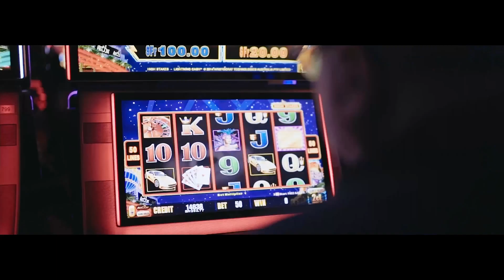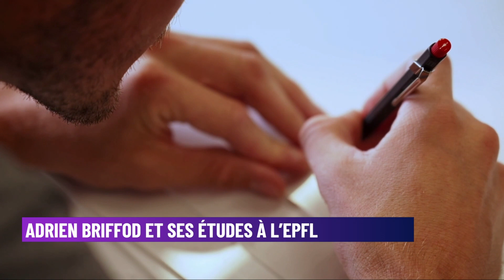Le 6/9 de Morax : La quotidienne du 03 juin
Le nouveau virage électrique de Mat Rebeaud, l’instant politique de Céline Weber (Vert’libéraux) et la nouvelle pièce de la comédienne Giliane Bussy : c’est le programme de la quotidienne.

00:00 - Start
00:09 - C'est quoi votre truc : C'est dans votre tête, mademoiselle ! Le combat de Roxane contre l'endométriose
12:46 - L'invité du matin : L’instant politique : Céline Weber (Vert’libéraux)
33:57 - Balance ton sport le mag : Le virage électrique de Mat Rebeaud